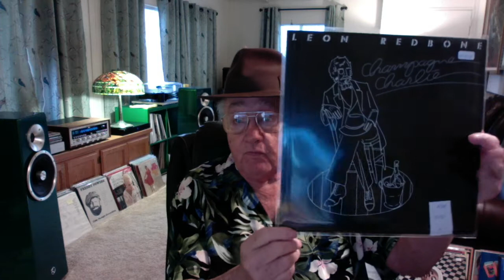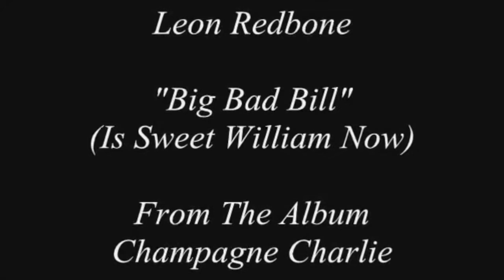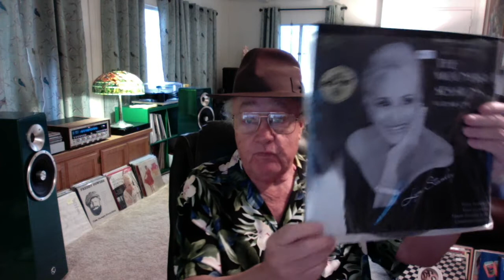diggininthecr8's 1000 subscribers contest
Link to Diana's channel.